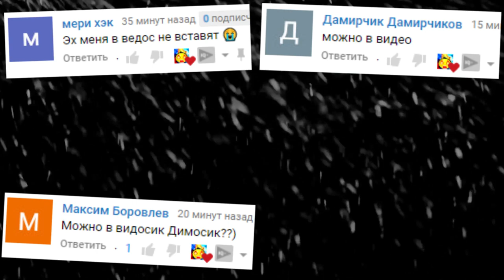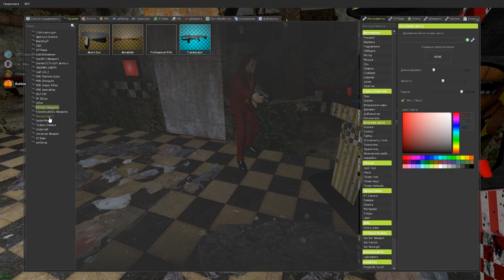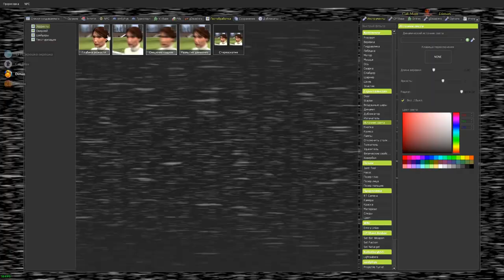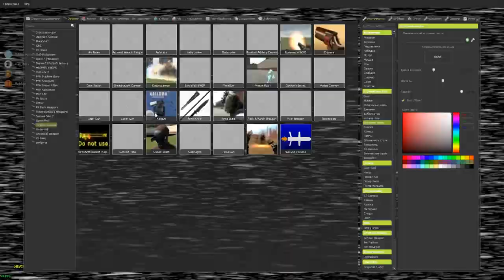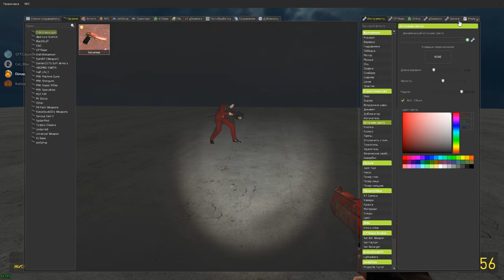АНИМАТРОНИКИ ИСПУГАЛИСЬ ОХРАННИКА FNAF COOP ГАРРИС МОД ► Garry's Mod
АНИМАТРОНИКИ ИСПУГАЛИСЬ ОХРАННИКА FNAF 8 COOP ГАРРИС МОД Garry's Mod